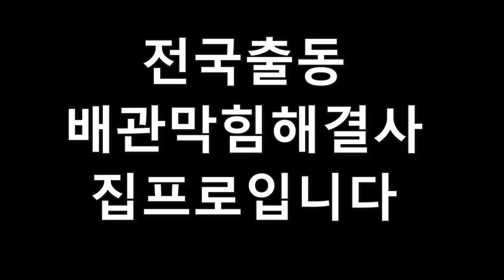대전하수구막힘 전문가 프로는 다르다(with알친구)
전국출동 배관막힘해결사 집프로입니다 문의 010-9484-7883